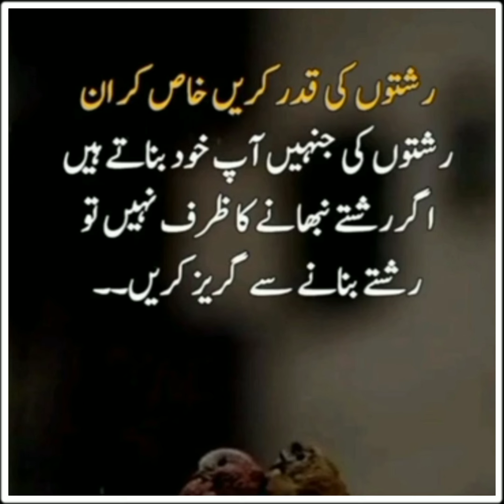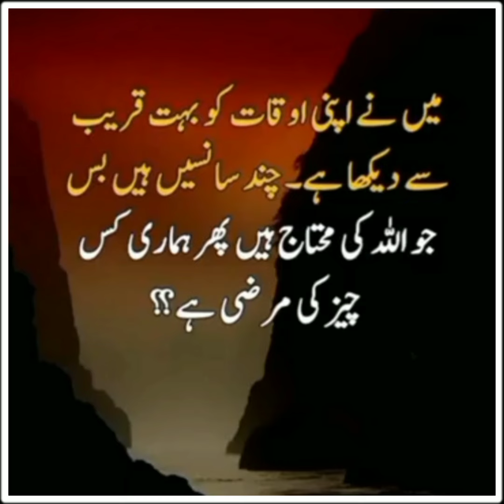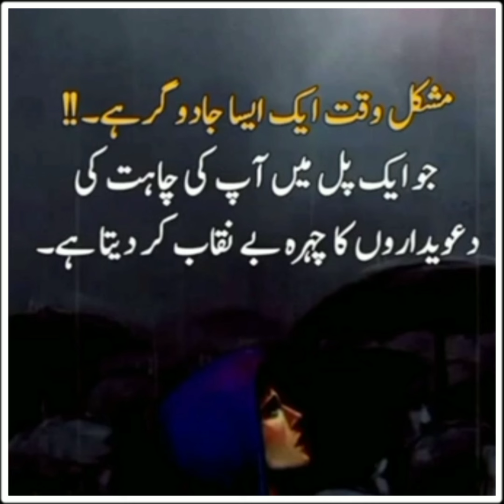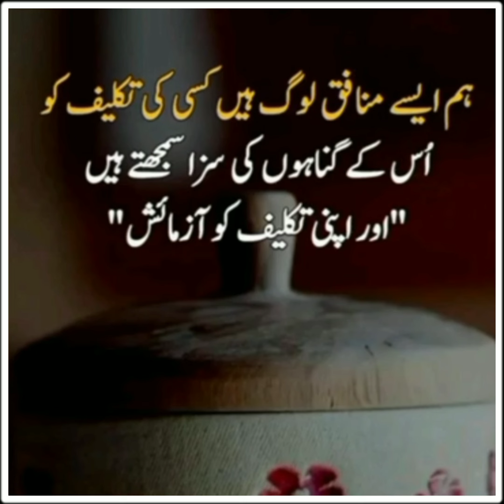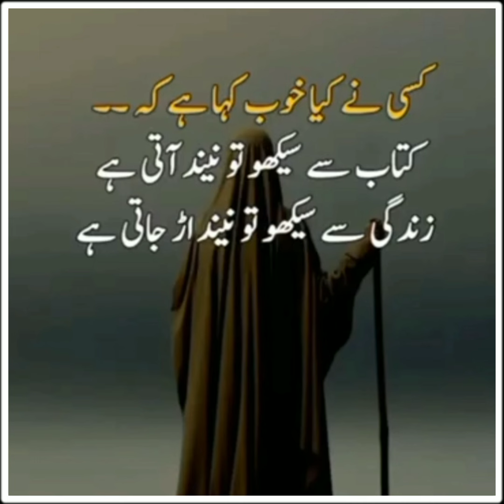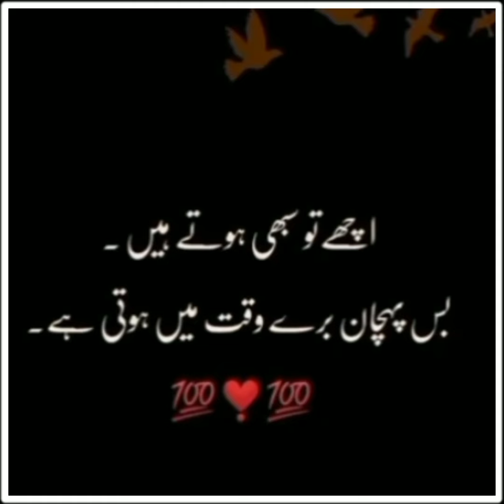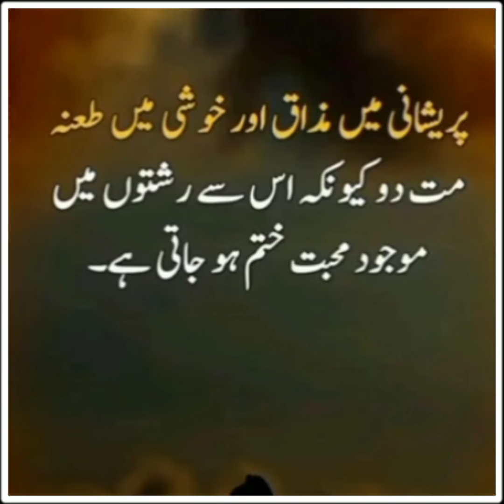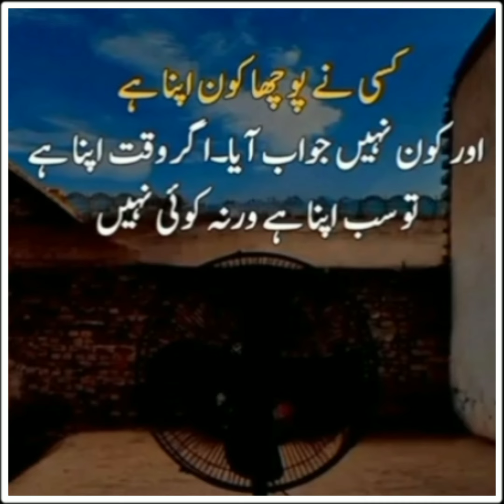Golden Words In Urdu | Quotes About In Urdu| Islamic Quotes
Golden Words In Urdu | Quotes About Allah In Urdu | Islamic Quotes

MY EQUIPMENTS:
Boy Mic